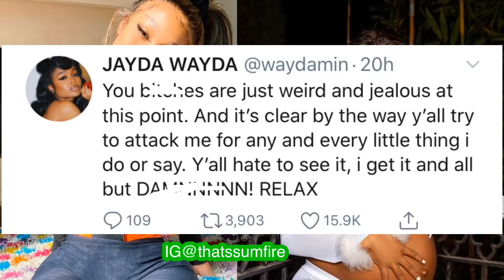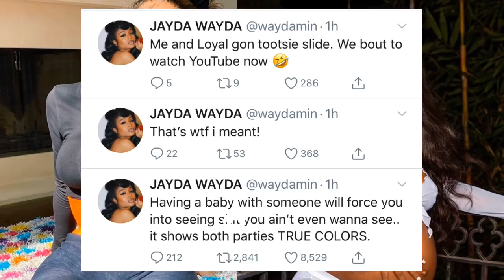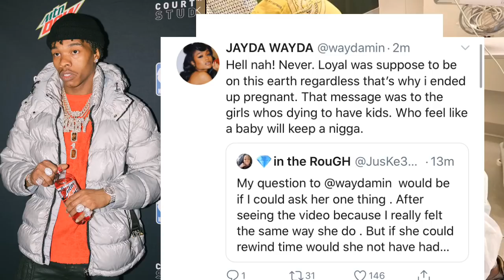JAYDAWAYDA SAYS BABIES RUIN RELATIONSHIPS🤦🏾‍♀️QUEENKEY GETS SH🅰️DY & DISAGREES..🤦🏾‍♀️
Jaydawayda made a comment on her IG live that caught QueenKey attention. People claims she’s only saying this because she lost Lilbaby .. Jayda quickly clears the air
Like this video please..